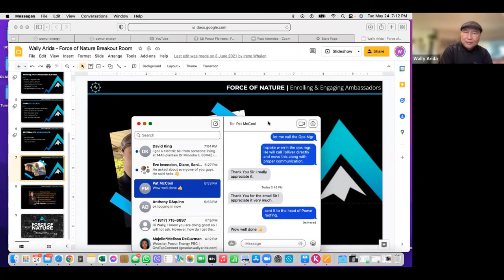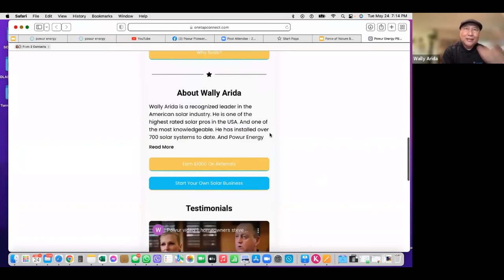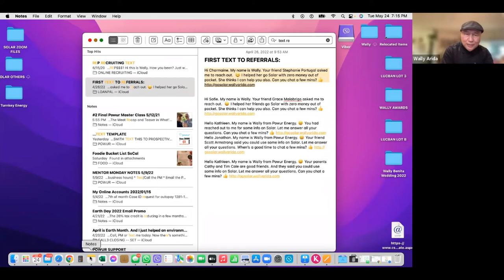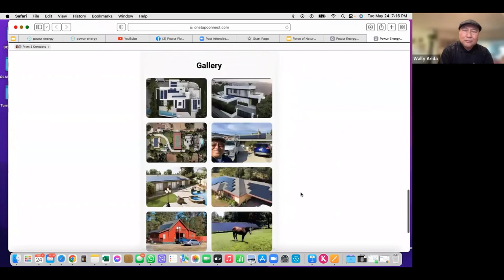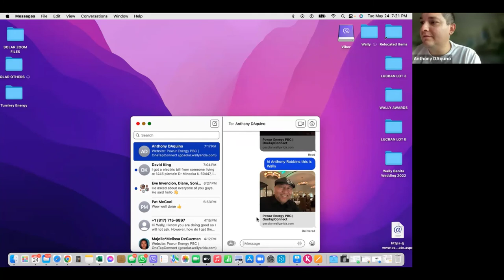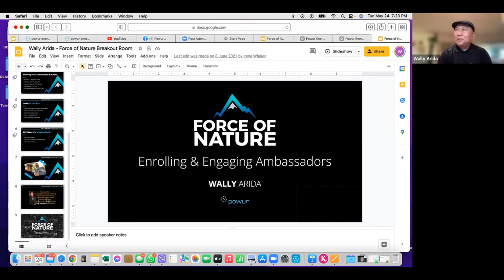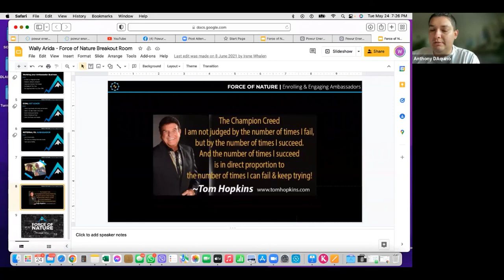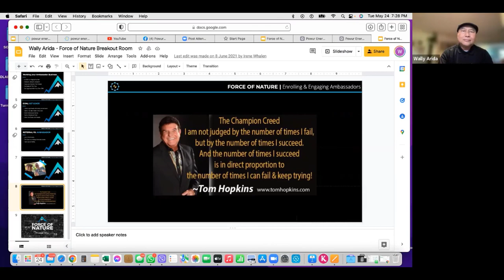Closing Deals with Wally Arida - POWUR independent team video -17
Are you new to solar or Powur?

Do you know how to utilize the Powur platform and take advantage of selling solar virtually?